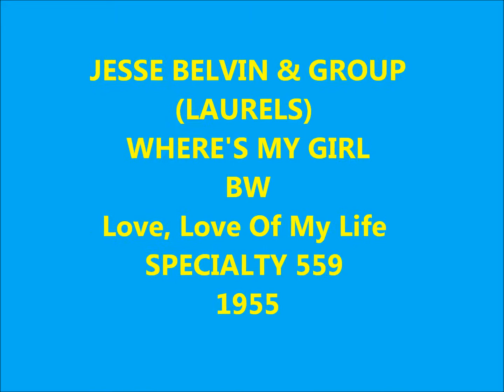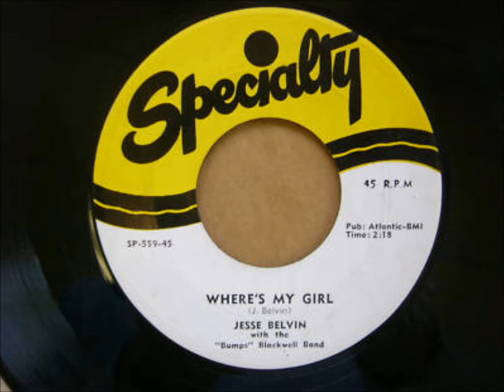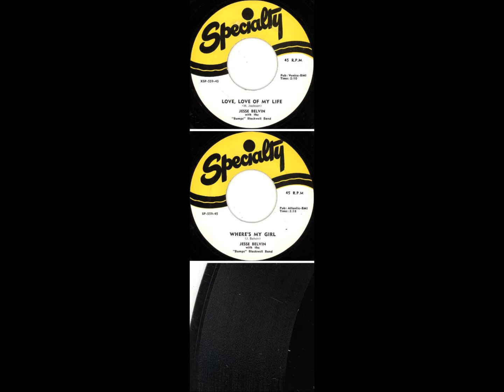JESSE BELVIN & GROUP (LAURELS) - WHERE'S MY GIRL / Love, Love Of My Life - SPECIALTY 559 - 1955